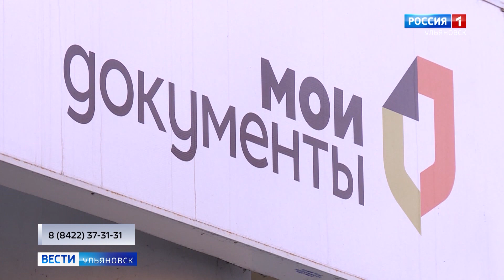МФЦ и Пенсионный фонд с Нового года перестраивают работу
Теперь большинство заявлений на социальные меры поддержки можно будет оформить только в Пенсионном фонде. Такие нововведения связаны с изменением федерального законодательства. За электронным правительством остается обработка трех мер социальной поддержки.